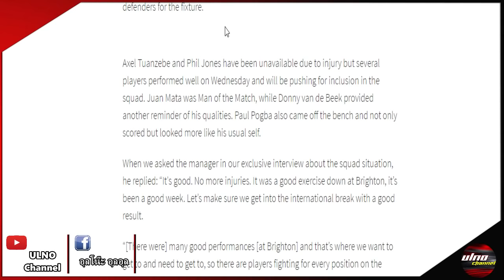แมนยูอัพเดท 3/10/63 : โซลชาเปรยผีทำใจซัมเมอร์นี้ / ดอร์ทมุนด์ยันซานโช่ไม่ย้าย / เดมเบลเล่ไม่ได้คุยผี